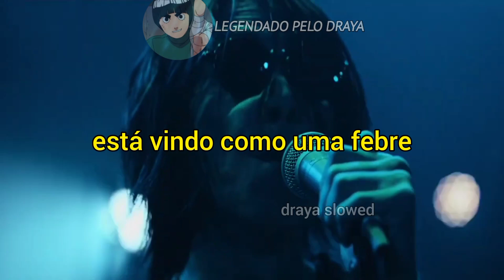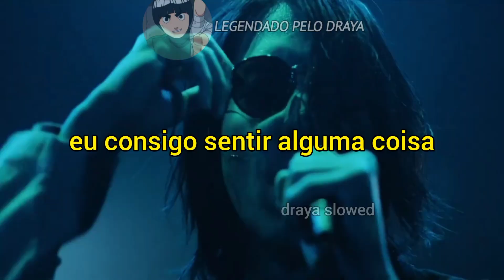sick joy - turn me up (alice in borderland) (legendado)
quem tá vivo sempre aparece

tags ignore: alice in borderland legenda legendado sick joy turn me up alice borderland 2 temporada 3 temporada netflix musica legenda